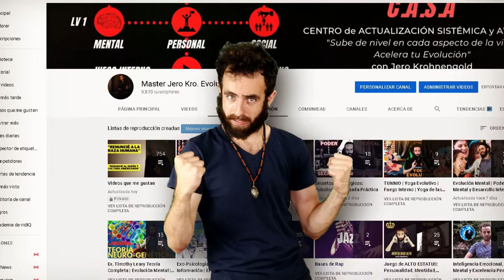Respiración Ocular | Vizhi Nokku Moochu Pranayama | TÉCNICA de PRANAYAMA 27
EJERCICIO DE RESPIRACIÓN PARA LOS OJOS Y LA PINEAL
Ejercicio de Pranayama 27: Vizhi Nokku Moochu Pranayama | Respiración Ocular

►Pasta Blanda

►►Estándares Globales